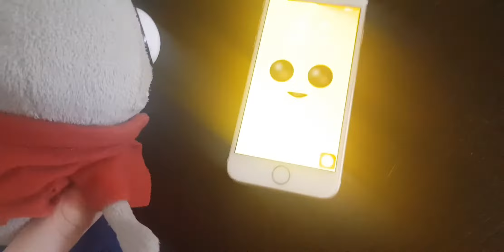Agent lemon the plants